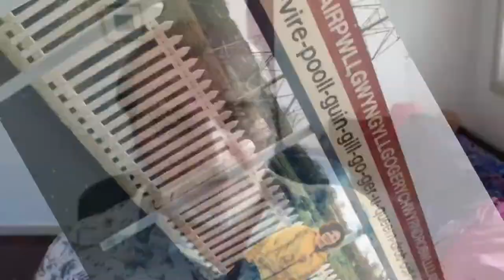Doug Kenney Interviews Mungo McKay (Part 1) - Inspector Gadget 2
On December 22nd, 2020, Doug interviewed Mungo McKay. Mungo is a Brisbane-based actor who portrayed the bartender in Disney’s Inspector Gadget 2.